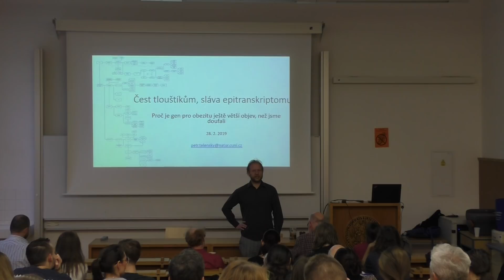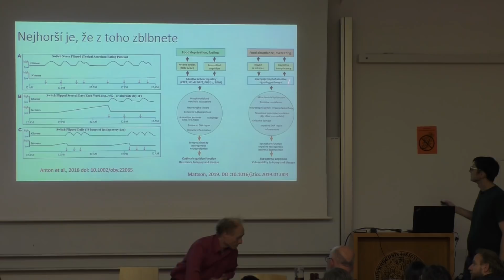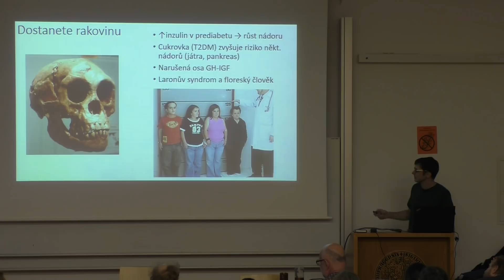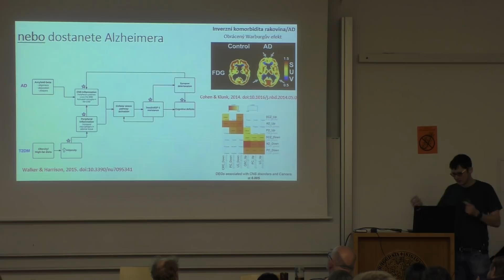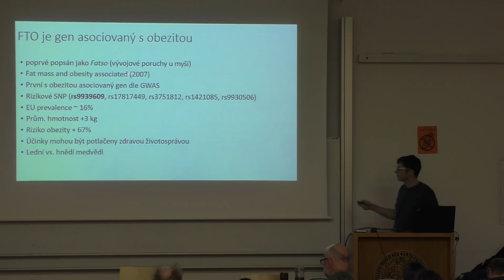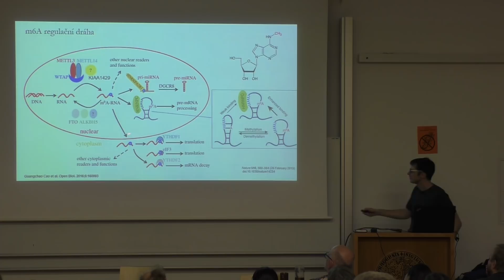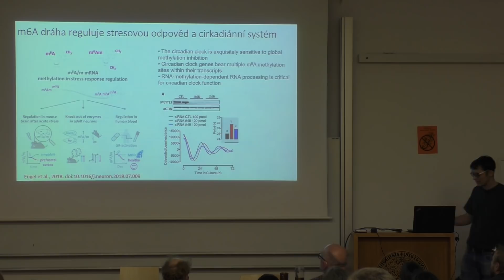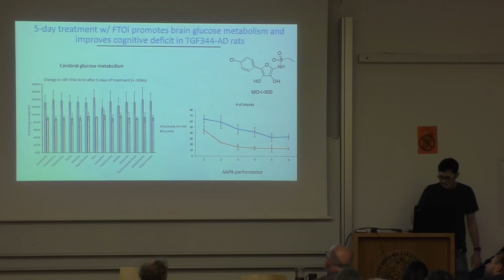Biologické čtvrtky ve Viničné; P. Telenský: Čest tlouštíkům, sláva epitranskriptomu!; přednáška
Čest tlouštíkům, sláva epitranskriptomu! - Proč je „gen pro obezitu“ ještě větší objev, než jsme doufali
Přednáška.

Pokud Vás zaujala některá z přednášek nebo Vám přijde zajímavá tematika evoluční biologie, parazitologie či psychologie, můžete se zúčastnit vzrušujících pokusů Laboratoře evoluční biologie formou internetových dotazníků na Neváhejte - pomůžete důležitému výzkumu a dozvíte se mnoho nejen o příslušných oborech, ale i sami o sobě! Pokud se Vám stránky budou líbit, není nic jednoduššího, než se stát členem Pokusných králíků na a třeba prostřednictvím stejnojmenné skupiny na facebooku dostávat nejnovější informace o chystaných projektech.